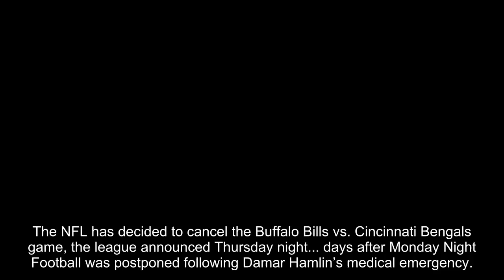NFL Cancels Bills-Bengals Game, Will Not Reschedule